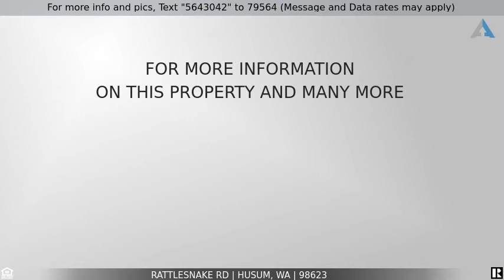Priced at $187,000 - Rattlesnake RD, Husum, WA 98623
Secluded 80 Acres in Husum

Wonderful gently sloped south facing secluded land. Partially cleared, matured trees. Excellent opportunity for a recreational and/or hunting retreat. 3 sides of the property is backed up to D&R Land.